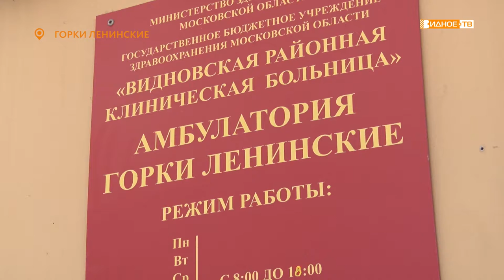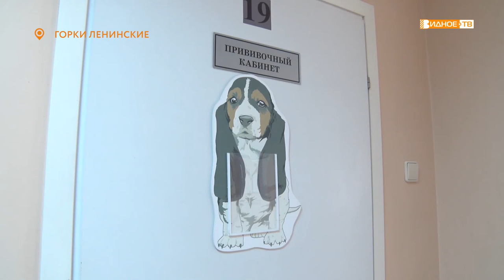ПОЗДРАВИЛИ С ПРАЗДНИКОМ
Каждый год в третье воскресенье июня в России отмечается День медицинского работника. В Ленинском городском округе медики услышали немало тёплых слов в свой адрес как от руководителей муниципалитета и депутатов, так и от рядовых граждан. В дни пандемии поддержка врачей особенно актуальна. На одном из таких поздравлений побывала и наша съёмочная группа.